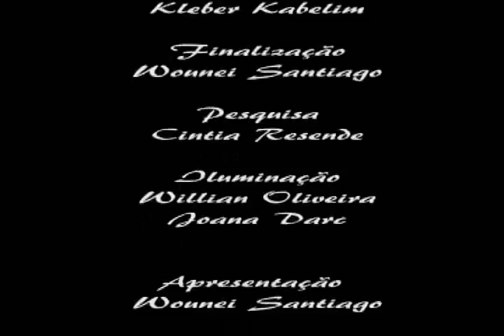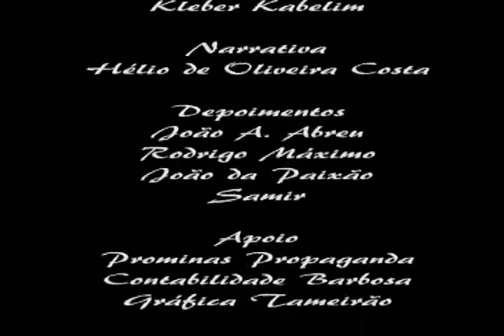Fev 01 Doc Sete Banda União dos Artistas Bloco 04 x264 WMV V9